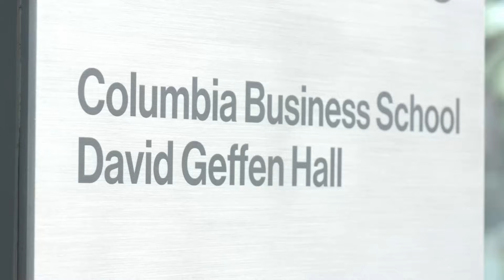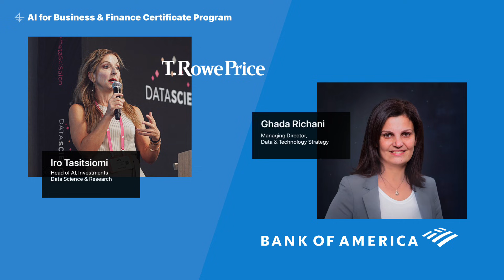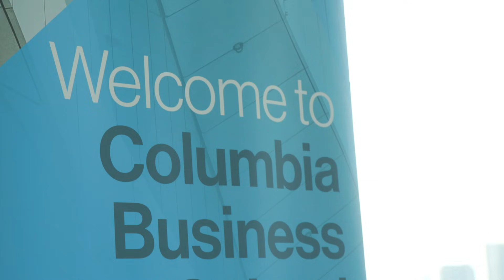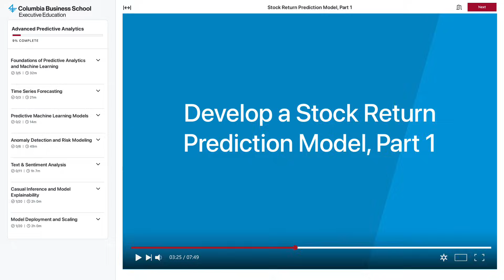8-Week AI Certificate | Columbia Business School Executive Education & Wall Street Prep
AI for Business & Finance Certificate Program offered by Columbia Business School Executive Education and Wall Street Prep is an 8-week online program that will give you an understanding of how machine learning, predictive analytics, and generative AI actually work, and will teach how to actually apply these technologies to solve real-world problems in business and finance.

No coding or technical background required!